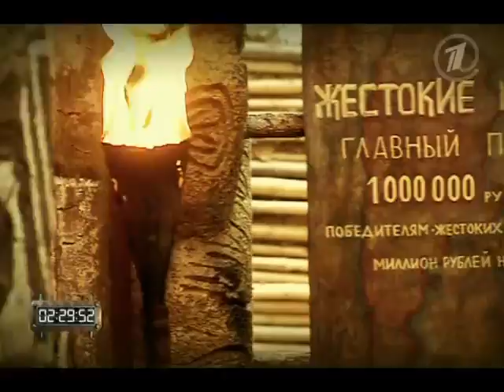Жестокие игры / Первый канал / 19.05.2012 / 3 игра/сезон/серия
певица Ирина Ортман в 3 игре проекта Первого Канала "Жестокие игры".
Эфир от 19 мая 2012 года, 3 сезон, 3 серия.
Участники 3-й игры:
Герман Бухаров (маркетолог), Александр Иванов (певец), победитель 1-й "Аргентинской дуэли", Маша Цигаль (дизайнер), Мария Зарецкая (зав.детским садом), Сергей Харитонов (боксер, борец), Ирина Ортман (певица), Дарья Екамасова (актриса), Бьянка (певица), Кирилл Набутов (телеведущий, спортивный комментатор).
Пришла пора провести 1-ю аргентинскую дуэль. Зрители помнят, что это испытание проходят лишь двое смельчаков из числа уже игравших и "спасенных" звездными гостями программы. Победитель аргентинской дуэли получает в "ЖИ" второй шанс и может продолжить борьбу за главный приз, влившись в одну из команд. Но не каждый рискнет стать дуэлянтом. Обычно это самое экстремальное, самое опасное и самое страшное испытание во всем сезоне.
Так случилось и в этот раз. Игрок оказывается в клетушке, подвешенной на портовом кране. Клетушка взмывает ввысь под безоблачное аргентинское небо. Вот в этой-то клети игроку и предстоит выполнить задание на время и скорость, которое предполагает, что он будет многократно метаться из одного угла в другой. На огромной высоте. Само по себе страшновато. Но это бы еще ничего! Дело в том, что у "домика" нет стен. А пол стеклянный. Да, собственно, и не пол это, а люк. И рано или поздно он распахнется.
Александр Ф.Скляр - звездный гость 3-й игры, который имеет власть подарить (хотя стоит ли называть это подарком) одному из участников серии второй шанс, испытание аргентинской дуэлью. Кстати, что это уже второе появление знаменитого исполнителя в Аргентине на полигоне "ЖИ", так что его по праву можно назвать ветераном проекта.
И наконец еще одна изюминка 3-й серии -- участие в ней в качестве игрока Кирилла Набутова, который по примеру своей со-ведущей тоже решил испытать себя на трассе "ЖИ" без микрофона в руках.